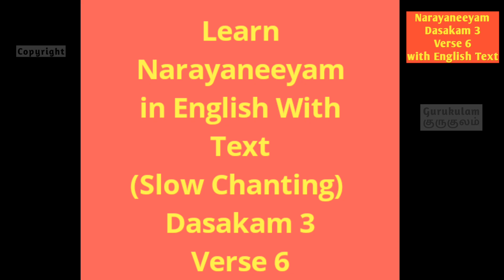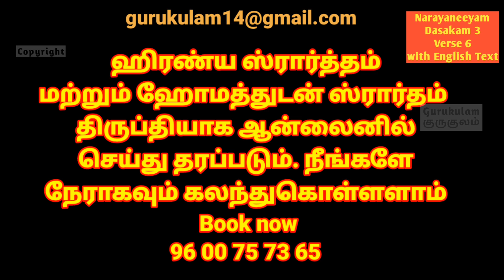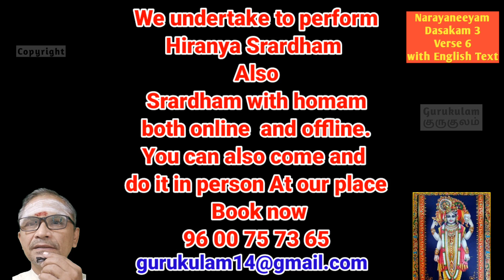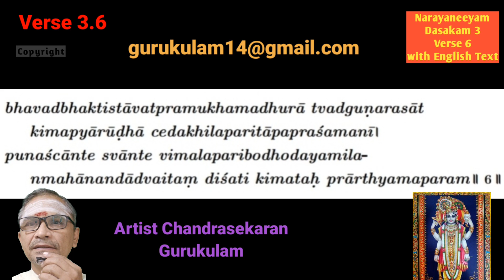Narayaneeyam Dasakam 3 Verse 6 with English lyrics learning by Slow chanting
Narayaneeyam. Learn Narayaneeyam slokas with meaning in English in this series. Dasakam 3 Verse 6 is given in this episode. In Narayaneeyam Dasakam 3 is called Bagavath Bakthi Lakshanangal.  This is also constructed in Santrananda Ragam like Dasakam 1 and 2. All 10 slokas should be sung in Santrananda ragam.  Verse 3.6 is given in slow chanting process. Learning narayaneeyam made easy because of slow chanting method. This is narayaneeyam learning tutorial in which the text is given  English for easy learning.    Narayaneeyam tutorial is easy to learn as it is chanted slowly and separated. Learn Narayaneeyam yourself is easy to follow.
Happy Learning:)